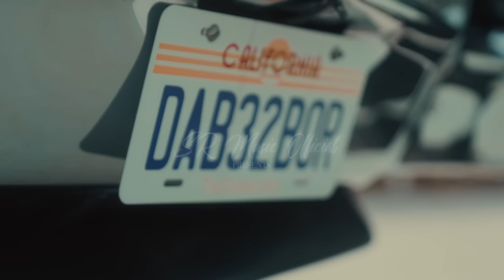Check Kar X Cheques - Shubh ft.Parmish Verma & Paradox | DJ Sumit Rajwanshi | SR Music Official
Mashup -DJ Sumit Rajwanshi
Visuals - Akhilesh Yadav (AKSH Music)

Check it out - Parmish Verma ft. Paradox
Cheques - Shubh